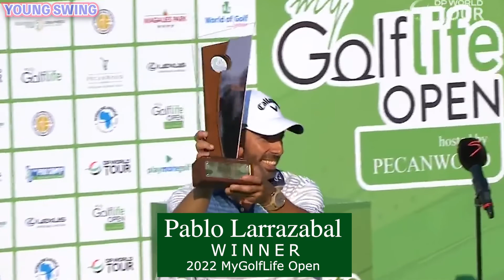2022 My Golf Life Open🌈マイ ゴルフ ライフ🏌️‍♂️마이 골프 라이프 오픈☄️Winner shot❣️Pablo Larrazabal_パブロ ララサバル_파블로 라라자발